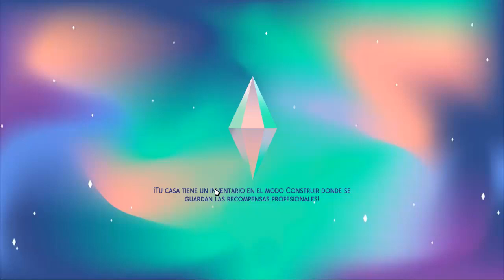⚗️NOT SO BERRY I RECUPERAMOS LA PASIÓN EN EL ESPACIO I SIMS 4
Hola muy buenas y bienvenidos un día más a mi pequeño gran canal!!! 😁 Subo vídeos de simulación al canal y alguno de terror.

👉SUBO vídeo a las 18:00 hora española EXCEPTO el SÁBADO